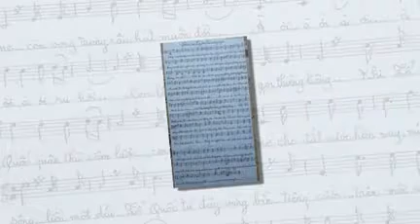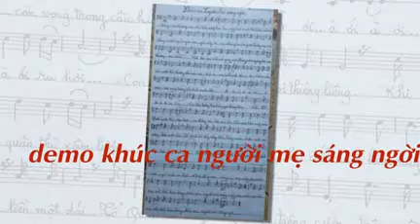Những sáng tác của nhạc sĩ Duy Hưng nguoi me sang ngoi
Những sáng tác của nhạc sĩ Duy Hưng